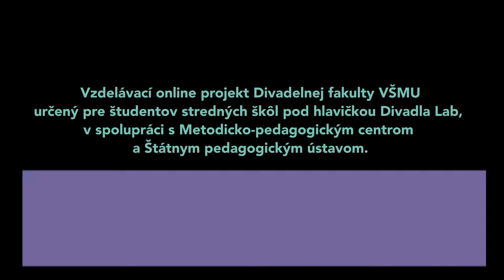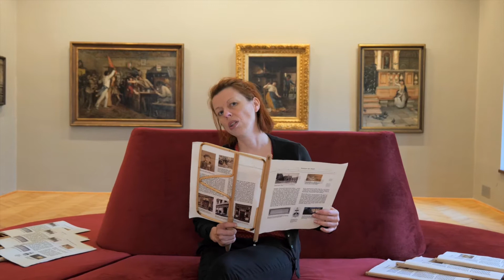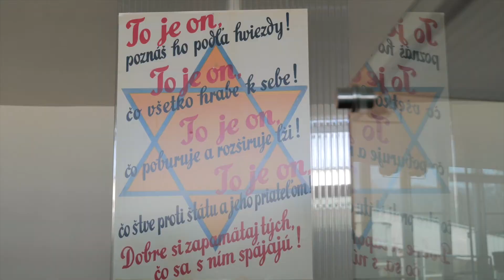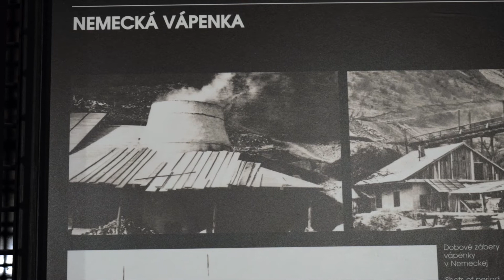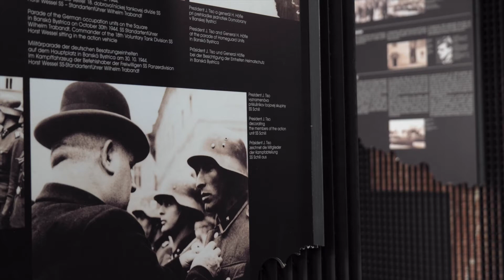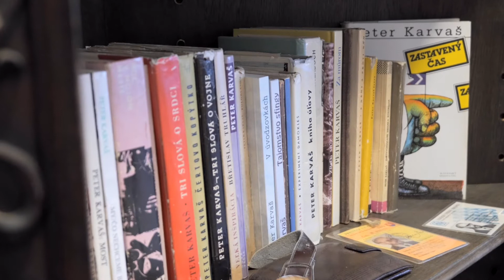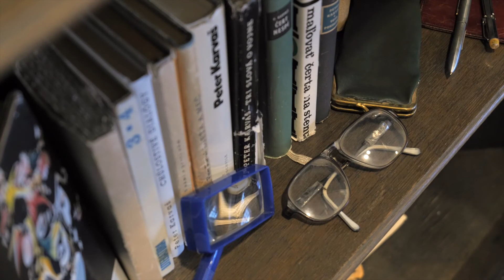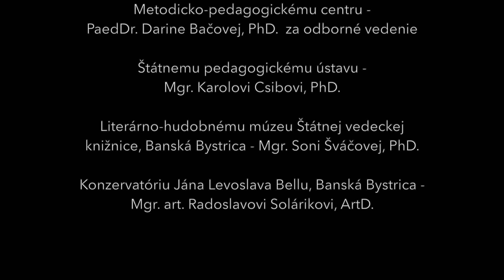MATURITY s Divadlom Lab - Peter Karvaš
📚Prinášame Ti posledné, veľmi pútavé, poučné a zaujímavé video v projekte MATURITY s Divadlom Lab, a to konkrétne o živote a tvorbe PETRA KARVAŠA.
❓Pripravuješ sa na ústne maturitné skúšky zo slovenčiny? Nestíhaš? Potrebuješ sa učiť rýchlo a efektívne? Ak si vyberieš na maturite otázku o Petrovi Karvašovi, spomeň si na ILUSTRÁCIU vo videu, ktorá Ti napovie, čoho sa týka jeho život a tvorba.
📱POZRI SI VIDEO, zdieľaj ho so spolužiakmi, VZDELÁVAJ SA A ZMATURUJ s Divadlom Lab!
Prajeme Ti úspešnú maturitu !
Ďakujeme Katke Hitzingerovej a Jánovi Čorbovi :-)